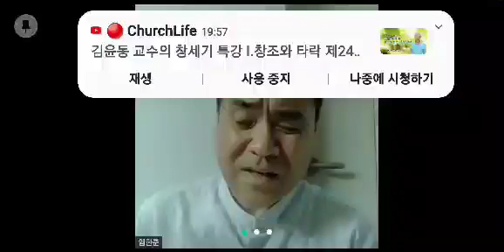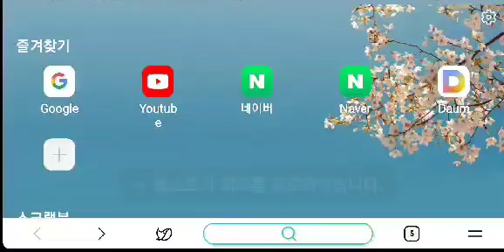[청송동산 월요잔치] 빌립보서4.너희 안에 이 마음을 품으라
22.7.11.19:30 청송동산